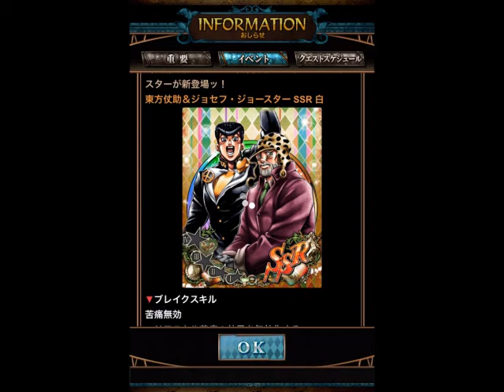【ジョジョSS】極星ガシャ SSR的中率超グレートUP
極星ガシャを引きました。
果たして５セット引かされるのかッ！